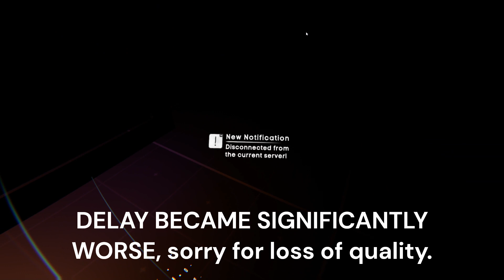BoneLab Fusion, The Melon Podcast.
@skrabman Is in this, and makes up 90% of the comedy, feel free to check him out :D

Melon gets disconnected because his game just straight up crashes, so I'm left to talk to him about non interesting things about our countries until he reconnects, in which then it goes well again.